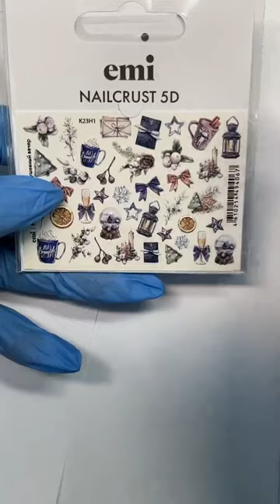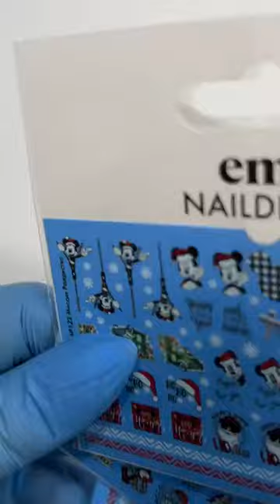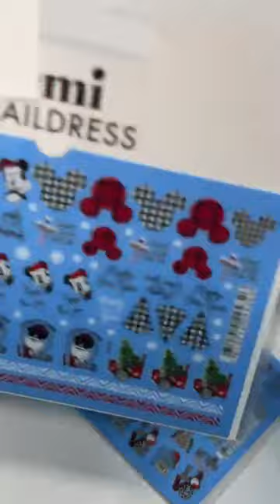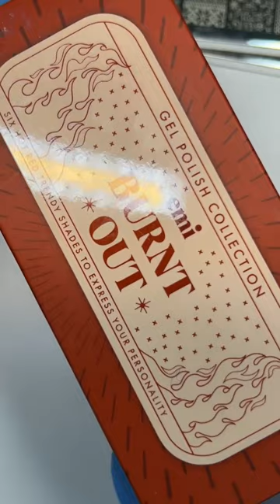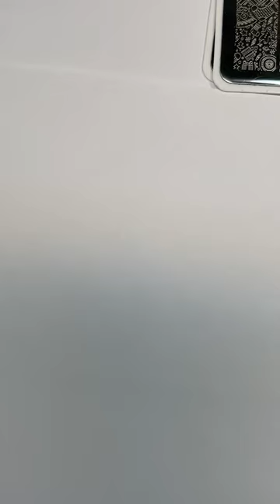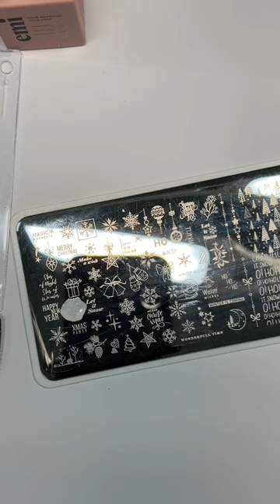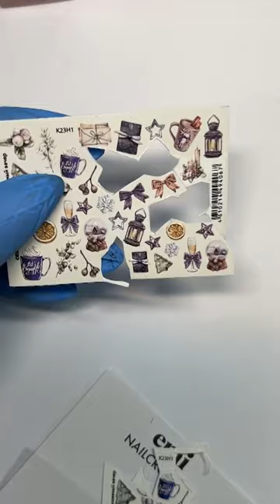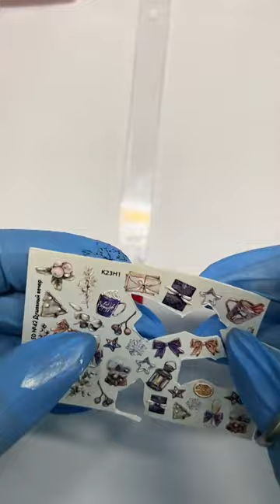Зимние дизайны с набором Tide of Life + стемпинг и новые декорации. Мастер-класс Натальи Каклюгиной